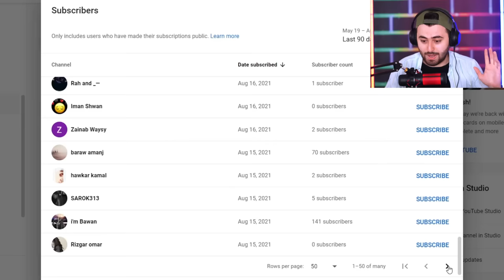Ashkan Reacts - 😂 (2) چاڵنجی هەوڵبە مەترسە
ئەگەر ئەزانیت ئەترسیت تکایە سەیری ڤیدیۆکە مەکە ♥😁
سڵاو خۆشەویستان بەخێر بێن بۆ کەناڵی ئەشکان ڕیئاکتس لەم کەناڵە ڕیئاکت ئەکەین بۆ ڤیدیۆ جۆراو جۆرەکان لەسەر ئینتەرنێت یان ئەنتەرنێت وە بابەتی ئەم ڤیدیۆیەمان جاڵنجی هەوڵبە مەترسەیە کە سەیری ڤیدیۆی ترسناک و مورعبەکانی سەر ئینتەرنێت ئەکەین و هەوڵ ئەیەم نەترسم بزانم ئەتوانم سەیری ئەم ڤیدیۆ ترسناکانە بکەم و نەترسم، هیوادارم بە دڵتان بێت.😁
بەشی 2

ئەشکان ڕیئاکتس

If you think this video is gonna scare you, please do not watch it

Sup, welcome to my new channel, as you can see from this video this channel is all about reaction videos and todays video is a Try Not Get Scared challenge where I reacts to multiple scary videos around the internet, hope you guys enjoy the video and subscribe to join my youtube journey😁 also feel free to subscribe to my other channels Victor Ashkan and Ashkan Games.
part 2
Ashkan Reacts.